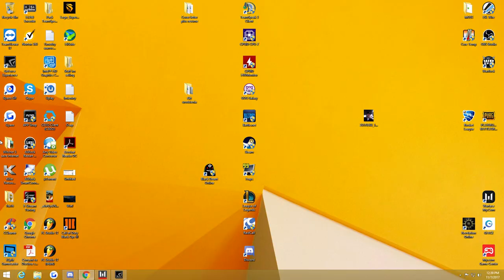Warface - Floor is Lava *COMPLETED*